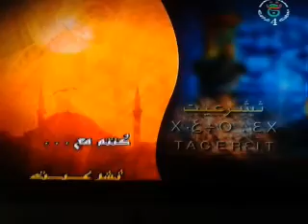tacharait avec cheikh djouhri la zakat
thacharait chaque vendredi a 14h00 sur tv4 amazigh